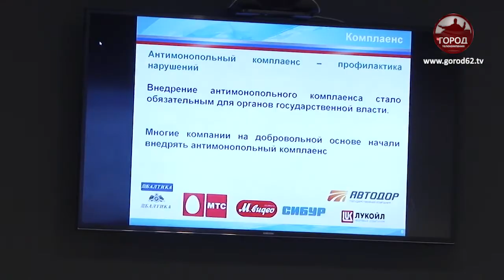Юбилей антимонопольной службы